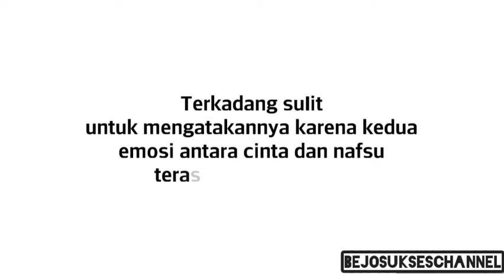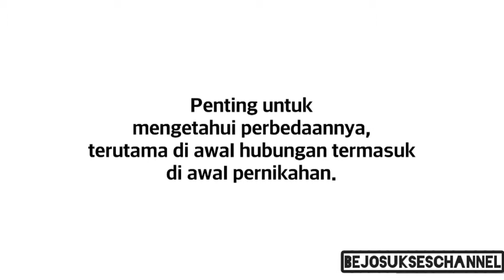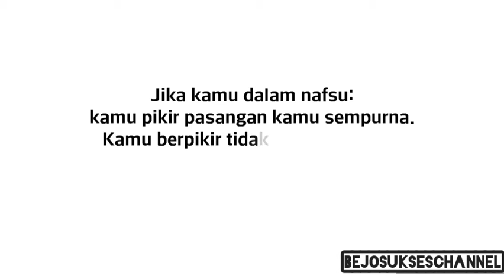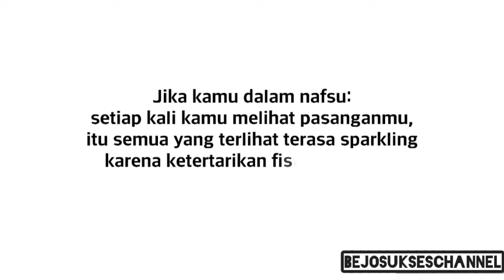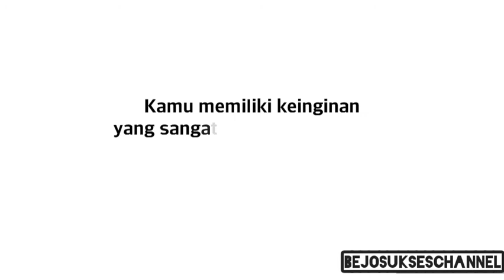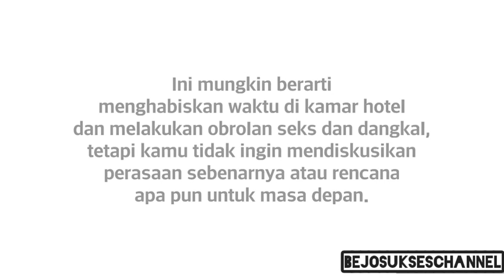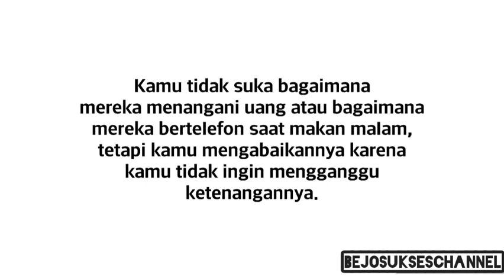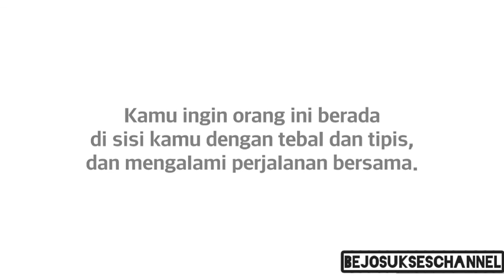CINTA atau NAF5U Benarkah Beda Tipis? Kamu Harus Tau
Pacar Kamu CINTA atau Hanya Sekedar NA_F5U ? Begini Ciri & Membedakan

Apakah kamu sedang jatuh cinta atau apakah itu na_f5u? Sebenarnya apa bedanya ya?

Ketika menyangkut na_f5u dan cinta, ada beberapa hal yang harus kamu ketahui. Na_f5u adalah ketertarikan fisik yang kuat. Sementara itu, cinta adalah statement kuat yang lebih dalam dari sekedar na_f5u.

Pembahasan lebih jelasnya, tonton abis video yuk..